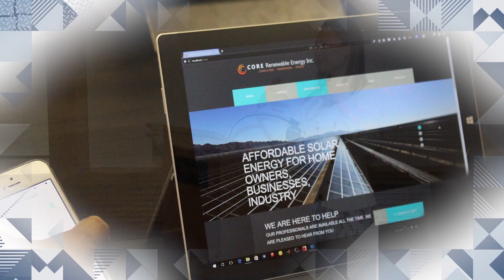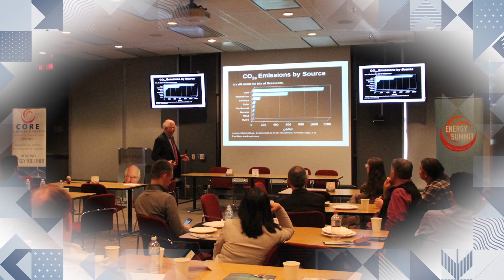CORE Renewable Energy Inc. (Technology Winner)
CORE Renewable Energy Inc. was one of three businesses nominated for the Technology Award category for our 11th Annual Spirit of Winnipeg Awards.

They were awarded the Technology Award.

Technology
This category recognizes the application of technology to improve the delivery of products and services that build a smarter city.

Script Written by: Matthew TenBruggencate
Voice Narrator: Monique LaCoste
Photos: Provided by the business and taken by Winnipeg Chamber staff.

Spirit of Winnipeg:
The Spirit of Winnipeg Awards took place on Friday, March 6, 2020. It is one of Winnipeg's business community's most highly anticipated events — it’s all honouring 22 local organizations making a difference. Join 400+ business and community leaders at the Club Regent Event Centre to hear the stories of 22 organizations who make our city better.